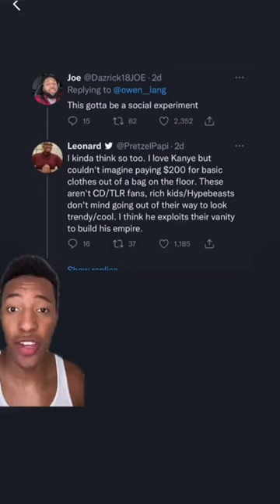Kanye responds to backlash of selling his new mech in “trash” bags